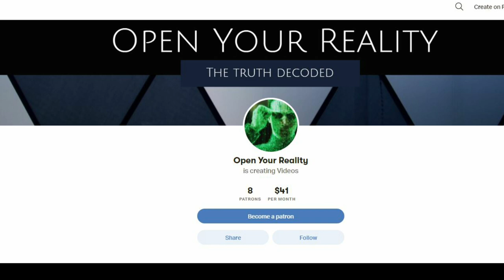What Happens To Your Soul After Death? | You Need To Know This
Welcome home to Open Your Reality. A lot of people wonder what happens to your soul after death? Or, what happens after we die? I answer it all in this amazing video.

Source List:
Tom Campbell's Book:  My Big Toe
Michael Newton's First Book:  Journey Of Souls
Michael Newton's Second Book:  Destiny Of Souls
Dolores Cannon's Book: Between Death And Life
Raymond Moody's Book: Life After Life
The Wes Penre Papers (On His Website)

So what really happens to our consciousness and soul after the death of our physical body? What happens after you die? I think we all want to know. Does the soul live after death? How the soul survives death is a mystery to most. Most want to know where does the soul go after death. Answer - usually to the afterlife.

How the soul lives after death is not a mystery. Because we are pure consciousness, it can never be extinguished. The death process stages are several. In this video I explain them and give a description of the afterlife as well. Does the soul live on? Absolutely.

In this video, I’m going to take you through the process of what happens to your soul immediately after death and into the afterlife. If you’re new to this information, you might be quite surprised as to what really happens. And if you’re already familiar with the death process and afterlife, the information here may answer some remaining questions you’ve had and reaffirm your beliefs.

I want to preface this video by saying the point of it is not to argue the case for life after death. I take the approach that there is an afterlife, as there is overwhelming evidence for it. For my money, there’s no doubt about it, so we shall start on that level. If you’d like to know where my information comes from, I’ve put a source list in the description area.

I’ll just add that my information comes from several long-time researchers with first-hand accounts by thousands of independent people reporting the same experiences under hypnosis and some out of body experiences.

Even if you don’t believe in an afterlife or you’re an atheist, this will still be a fascinating video to watch. But most of you who watch my channel are quite advanced spiritually, so I think you know the score. Now that we’ve discussed the preliminaries, let’s explore what is perhaps the most fascinating subject under the sun – what happens to us after death.

Immediately following the death of the body, and sometimes before impending death, the individual’s consciousness will float up and outside the body, usually hovering over it. This is why some people who’ve had near death experiences report having seen and heard all that was going on while they were unconscious. The only difference in a final death is that the consciousness does not return to the body.

In either case, it’s interesting to point out that any physical suffering a person was going through in their body near the time of death completely vanishes. Basically, once the consciousness has exited the body, all the pain associated with the physical is gone. In its place is a feeling of lightness and relief.

In other words, whatever physical limitations were imposed on that person, whether it be a missing limb, blindness, a degenerative disease, have no affect whatsoever on the consciousness when it leaves the body. Many people who have suffered close to death, feel rejuvenated and amazed after leaving their body.

Now, what happens next really depends on the way a person dies and their level of soul evolution. All souls usually fall into one of three categories.

The next stage of soul evolution are the intermediate souls. These are souls who’ve most likely had more incarnations than beginner souls. Intermediate souls have a better picture of what’s happening after death and don’t resist the death process as much as new souls.